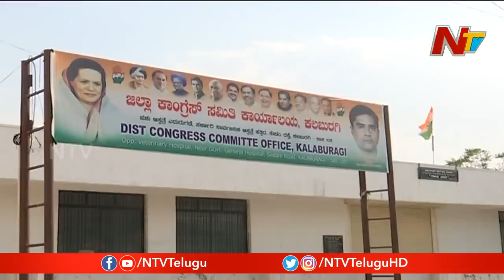New Trouble To Karnataka CM, BJP MLAs Upset With CM Yediyurappa | NTV